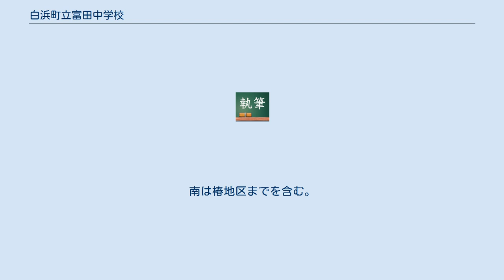白浜町立富田中学校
白浜町立富田中学校（しらはまちょうりつ とんだちゅうがっこう）は、和歌山県西牟婁郡白浜町にある公立中学校。
2012年（令和元年）現在で、1年生から3年生の各学年に1から3まで、各3学級。
 近いところにJR紀勢本線紀伊富田駅がある。
本校は観光地として有名な南紀白浜温泉街エリアではなく、旧白浜町では南側に位置する。
その南を流れる富田川の河口近くの沖積平野の中央にある。
周囲はごく平らな地形で、かつてはその多くが水田であったが現在は住宅地になった部分も多い。
この地域は観光地である白浜とはやや異なった発展の歴史を持ち、富田川河口域に立地する農村地帯であった。
ただし、白浜の温泉街より南部の地域に近年になって観光開発された地域があるため、この地域がこの学校の校区に含まれる。
かつては定時制の和歌山県立南紀高等学校富田分校が設置されていた（現在は廃校になっている）。
2015年7月12日、紀勢道南紀白浜インターチェンジが同校学区内に開設され、南紀白浜の表玄関となった富田地区にある。
 1948年（昭和23年）の新学制の実施に伴い、この地域にも中学校が必要となった。
当時この地域には東富田村・西富田村・南富田村・北富田村の4村があったが、この4村（四富田村）で協議した結果、4村で1つの組合立中学校の設立を目指すことが決定した。
そのためにまず暫定的に東北と西南で各1校を4月に開校した。
それから関係団体等は協議を重ね、1950年（昭和25年）に南富田村に校地を決め、この年の3月までに地鎮祭、上棟式を行った。
この四富田村学校組合立富田中学校は組合立中学校の他町村に先駆けてのケースとなり、文部大臣から表彰を受けた。
 なお、この計画は必ずしも順調に進んだわけではなく、様々な軋轢もあった。
中学校建設のために設立された事務組合の管理村長は当時の南富田村村長であったが、彼の回想録では土地を決めた際に関係耕作者10人ばかりが抗議に押しかけたのに対して、自らの首をかける旨を述べて説得したこと、地鎮祭には村内の反対ムードに気兼ねして東富田・北富田の村長などが不参加であったこと、しかし上棟式には全員が参加して、涙ながらに挨拶したことなどを述べている。
 1950年（昭和25年）の8月に第一期工事が終了し、鮎川中学から校長が赴任、また暫定的に設置された富田第一・第二中学の教師も赴任して開校の陣容が整ったが9月3日、ジェーン台風が来襲、校舎は大破し、同11日の開校式は校庭で行われた。
9月末にはPTAも組織され、校舎の第二期工事も完成し、台風災害も復旧され、10月28日に落成式が行われた。
 主として富田川河口付近の平野部の農村地帯であるが、北の方では堅田など、南紀白浜温泉の南側を含み、ここに南紀白浜空港や南紀白浜アドベンチャーワールドがある。
南は椿地区までを含む。
その範囲には5つの小学校がある。